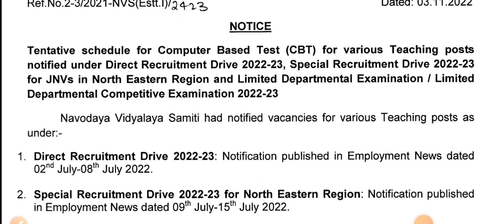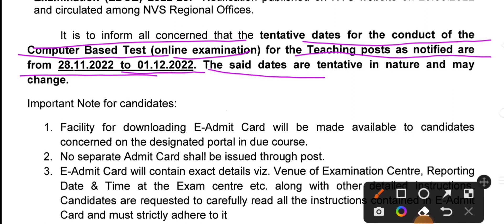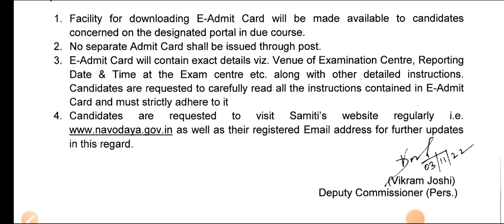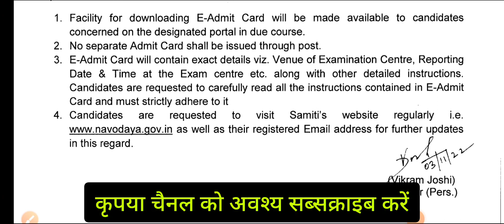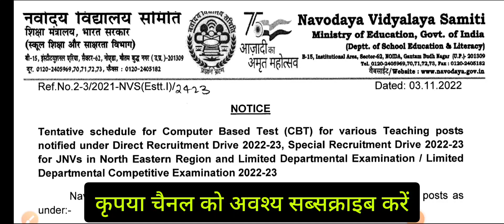नवोदय विद्यालय समिति में शिक्षकों की भर्ती परीक्षा तिथि एडमिट कार्ड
घोषित हुई CBT ऑनलाइन परीक्षा की संभावित तिथियां